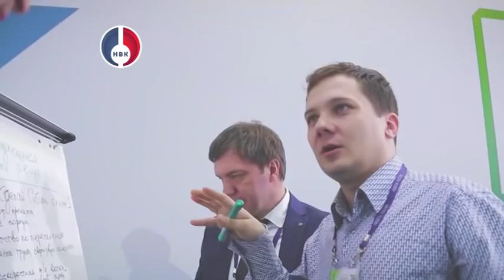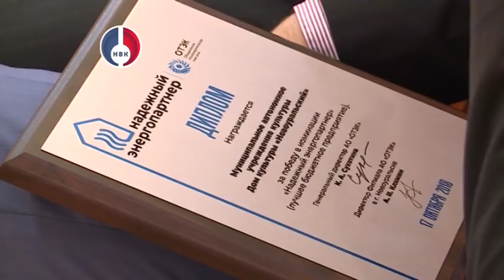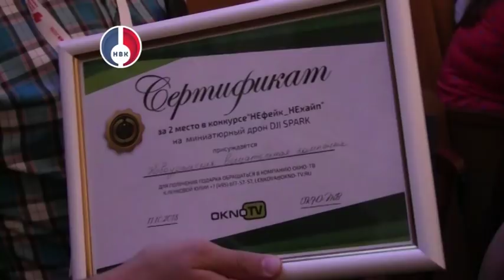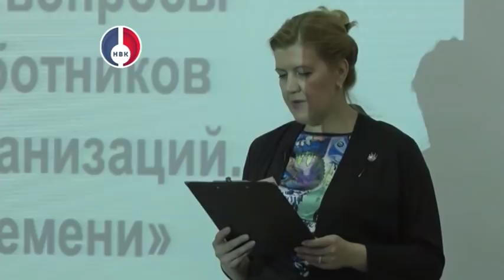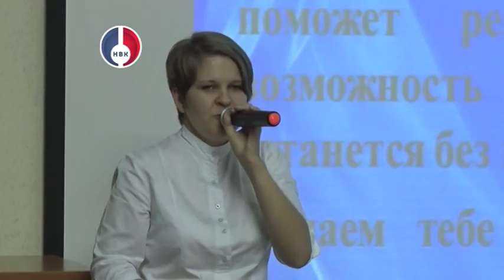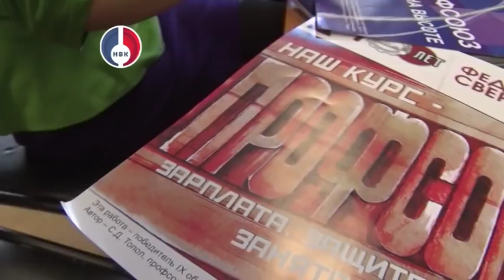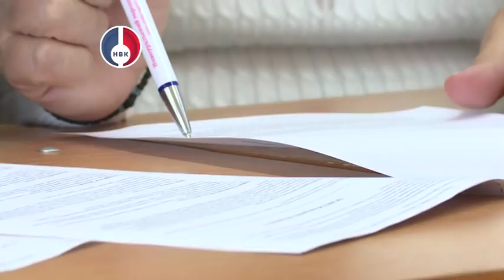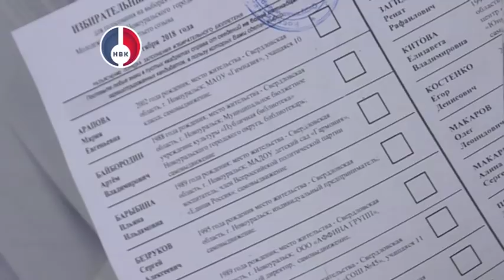"Объектив" от 17 октября 2018 г.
- До завершения этапа регистрации на всероссийский конкурс «Лидеры России» осталось чуть более недели. Подать заявку желающие стать участниками могут до 24 октября. Уральский регион ждет от участников активности.
- С заботой о потребителях. Компания ОТЭК подвела итоги конкурса лучший энергосберегающий партнер.
- Евгений Куйвашев поздравил уралських журналистов с наградами, полученными на XXII форуме современной журналистики «Вся Россия–2018». Среди победителей конкурса – журналист НВК